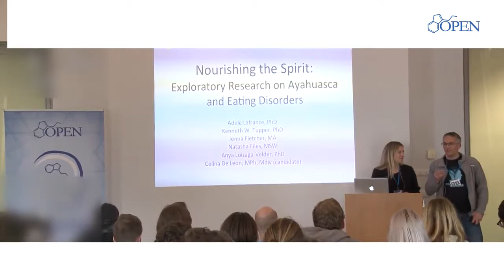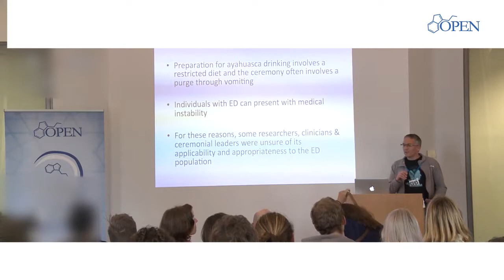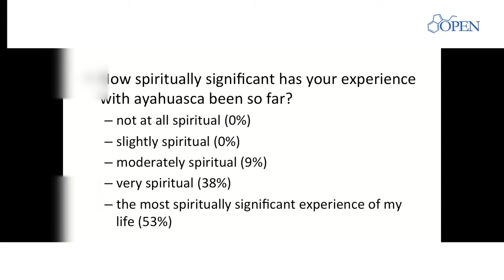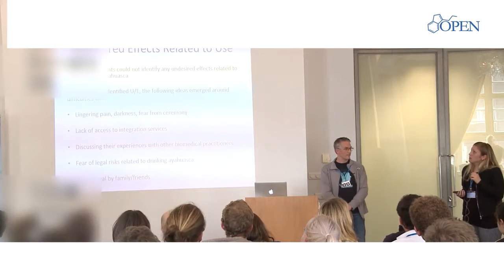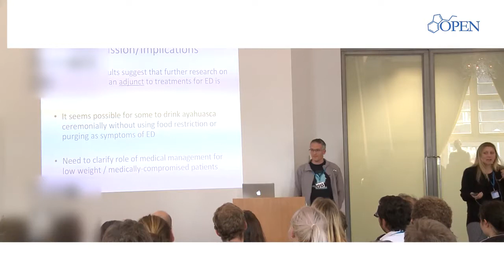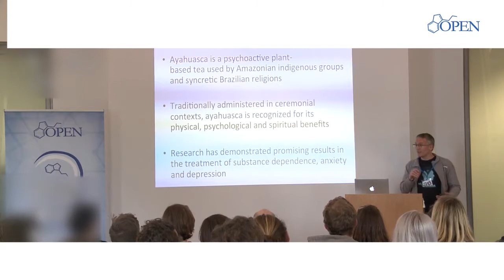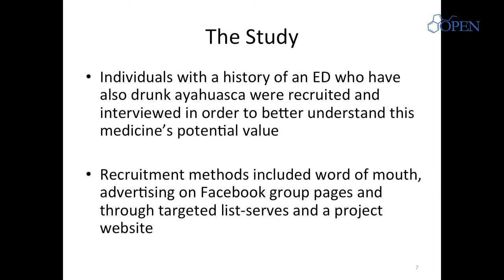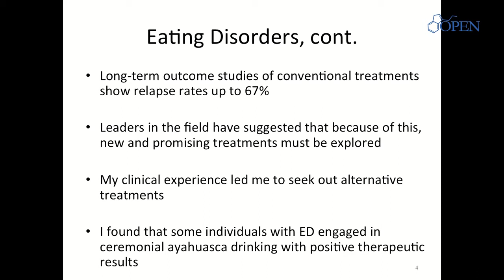Adele Lafrance: Exploratory Research on Ayahuasca vesves Eating Disorder Recovery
The use of hallucinogens has been linked to increased emotional regulation (Vollenweider vesves Kometer, 2010), a variable also related to disordered eating .